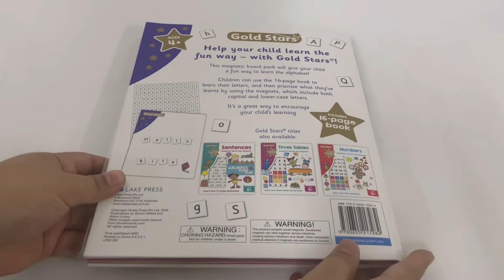9780655217282 Gold Stars Alphabet Activity Book with Magnetic Board & Magnets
Help your child learn the fun way —with Gold Stars!

This magnetic board pack will give your child a fun way to learn the alphabet!

Children can use the 16-page book to learn their letters and then practise what they've learnt by using magnets which include both capital and lower-case letters.

It's a great way to encourage your child's learning.

Format Paperback | Mixed Book & Magnets
Dimensions 230 x 280mm
Language English
Publisher Lake Press
Country Australia
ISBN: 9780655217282